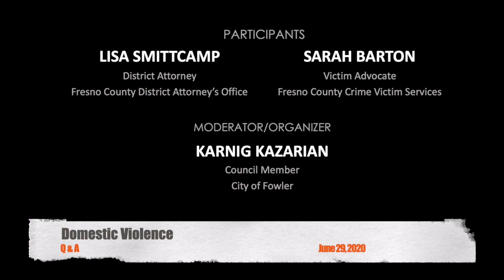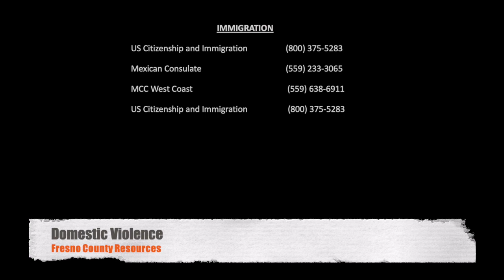Domestic Violence Q&A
Moderator/Organizer:
Karnig Kazarian, Fowler City Council Member

Participants:
Lisa Smittcamp, Fresno County District Attorney
Sarah Barton, Fresno County Victim Advocate